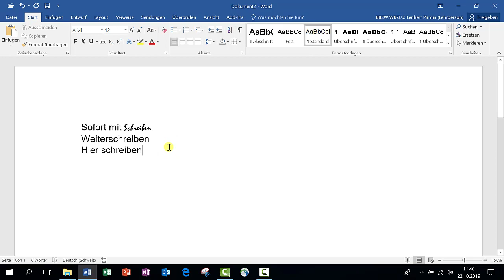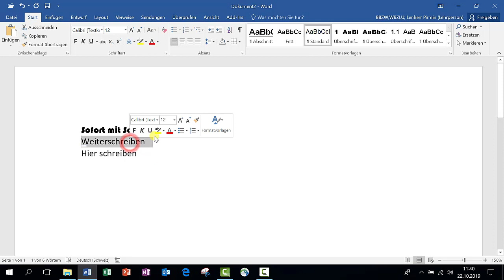Word Schriftart ändern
Word
Schriftart ändern, Schriftarten verwenden